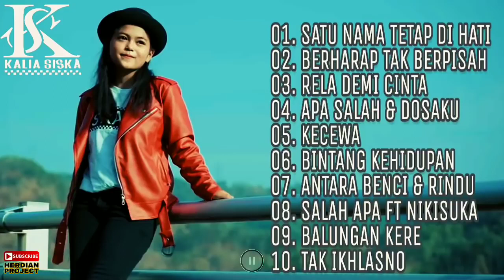Kalia Siska Full Album Terbaru 2019 ReggaeSKA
01. KU PUJA PUJA
02. HAREUDANG
03. PURNAMA MERINDU
04. DALAN LIYANE
05. AKU RINDU PADAMU
06. BIARKAN SEMUA BERLALU
07. TERLENA ( REGGAE )
08. WULAN MERINDU
09. BENCI KUSANGKA SAYANG
10. SANGU MBESUK
11. HAPPY ASMARA ( TAK IKLASNO )